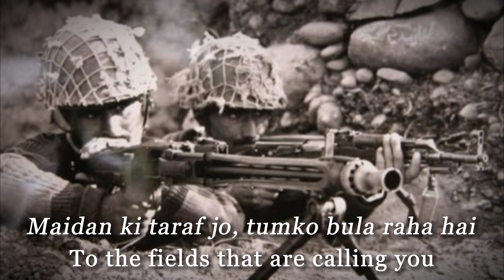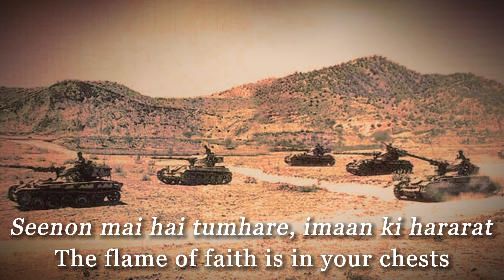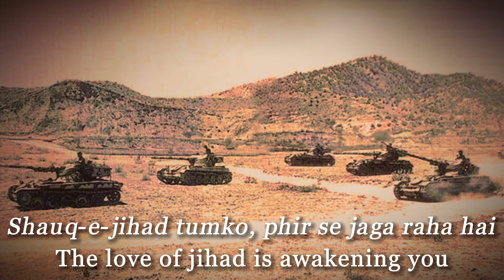Millat ke Pasbano • 1965 Pakistani War Song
Wanted to make a lyric video for this song so here it is.

Sung by Akhlaq Ahmed and written by Rehman Kiyani.